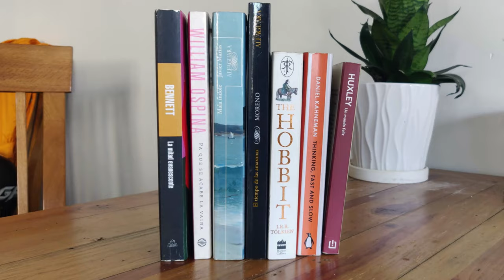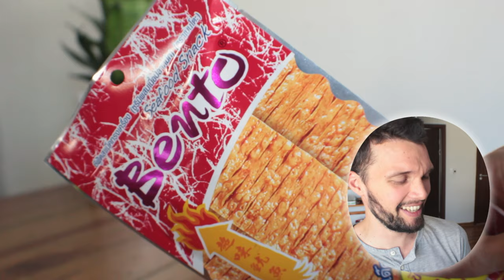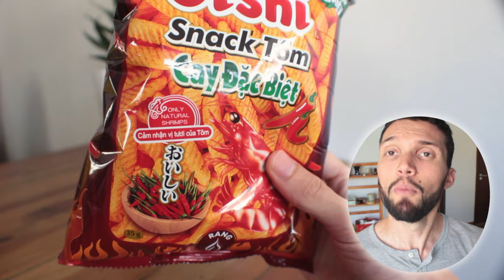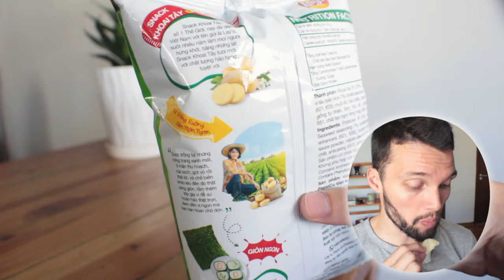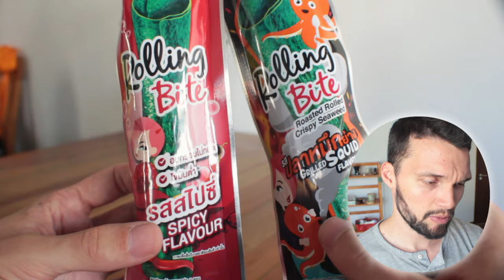Sólo espero que mis lecturas 2023 sean mejor que estos dulces asiáticos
El Club de Lectura Estante CLE va a estar muy bueno en 2023. Únete y leemos juntos estos libros

📼  VIDEOS RELACIONADOS:
4 razones convincentes para unirse a un club de lectura (y aprender un montón)